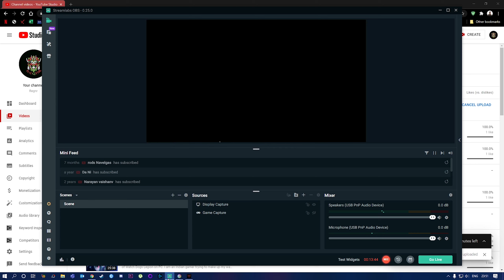Watch Dogs Legion Gameplay Walkthrough Part 14 - Mary Kelly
Hello, I am Adhiraj Patil aka Regnr and I'll be doing a complete walkthrough of Watch Dogs Legion on PC. I am an Indian gamer trying to make up my way to the top!

Watch Dogs: Legion is an action-adventure game, developed by Ubisoft Toronto and published by Ubisoft. It is the third instalment in the Watch Dogs series, and the sequel to Watch Dogs 2. The game is set within an open world, fictionalized representation of London, and will feature the ability to control multiple characters that can be recruited across the game's setting and who can be permanently lost during the course of a playthrough if players have the permadeath option enabled, providing a more dynamic influence on the game's narrative. The game will also feature a cooperative multiplayer that will allow up to four players to work together. It is due to be released for Microsoft Windows, PlayStation 4, Xbox One, and Stadia on 29 October 2020, as well for the Xbox Series X/S on 10 November 2020, and for the PlayStation 5 on 12 November 2020 as a launch title for both the PlayStation 5 and Xbox Series X/S consoles.
PC Specs:
Windows 10

Ignore
WatchDogsLegionGameplay WatchDogsLegionWalkthrough WatchDogsLegionGameplayhindi WatchDogsLegionFullWalkthroughindi WatchDogsLegionRTXon WatchDogsLegionUltragraphicsgameplay WatchDogsLegionIndiaGameplay HowtocompleteWatchdogsLegionMission WatchDogsLegionLondon WatchDogsLegionBestOperatives WatchDogsLegionHindi WatchDogsLegionHindiCommentary PS5 WatchDogsLegionPS5 Watchdogs3 WatchDogsLegionRegnr WatchdogslegionPart14#Watchdogslegion404 watch dogs legion review watch dogs legion eto watch dogs legion permadeath watch dogs legion free roam watch dogs legion parkour watch dogs legion reaction watch dogs legion gameplay watch dogs legion ending
 watch dogs legion collector's edition